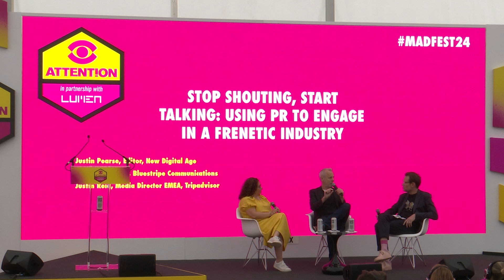STOP SHOUTING, START TALKING: USING PR TO ENGAGE IN A FRENETIC INDUSTRY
Speakers: Justin Pearse, Editor, New Digital Age; Lydia Oakes, MD, Bluestripe Communications + Justin Reid, Media Director EMEA, Tripadvisor

Justin Reid, Media Director EMEA, Tripadvisor and Lydia Oakes, MD, Bluestripe Communications in conversation with Justin Pearse, Editor New Digital Age.

Agencies are deluged with communications from tech companies and media owners desperate to get on the plan. How can PR be used most effectively to help?

This session will provide a masterclass on how to use PR to deliver on real-world outcomes and drive business objectives. From the trade press to industry events and your owned media, this session will provide invaluable, actionable insights.